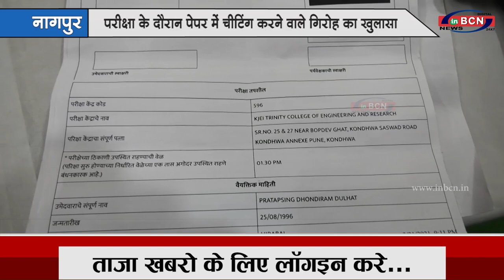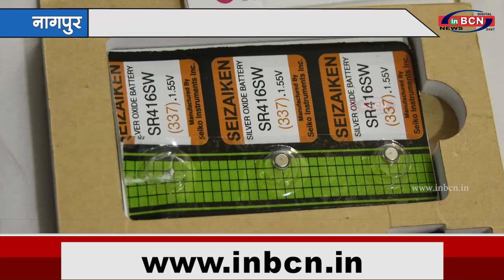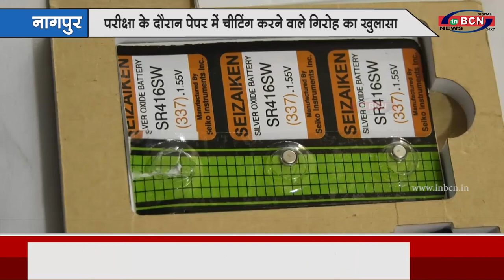परीक्षा के दौरान पेपर में चीटिंग करने वाले गिरोह का खुलासा...INBCN NEWS